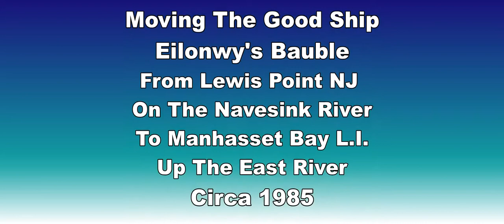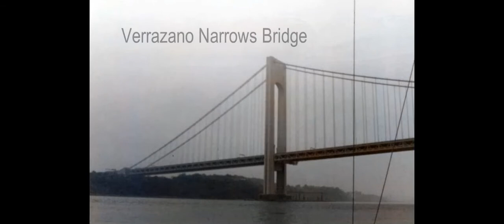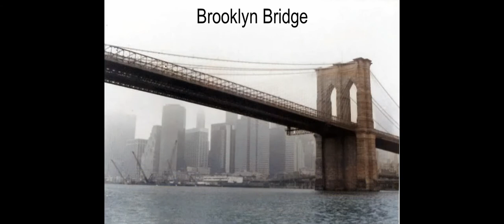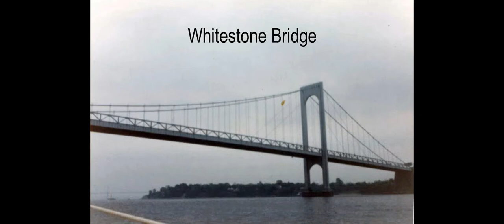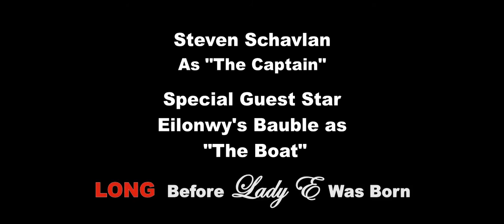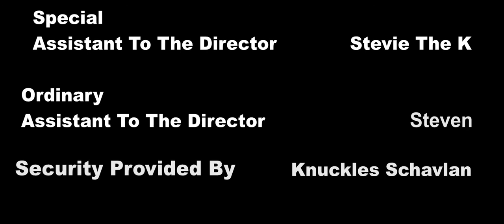Eilonwy's Bauble Up The East River 1985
Moving a Clipper Marine 26 from Lewis Point NJ to Manhasset NY up the East River in NYC